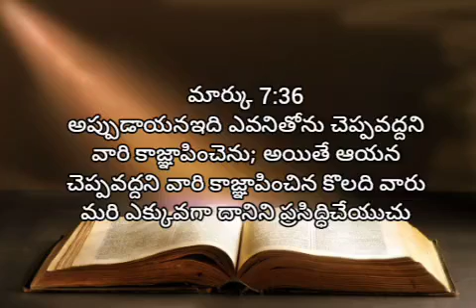మార్కు | 7 వ అద్యాయము | audio bible telugu | living words tanuku